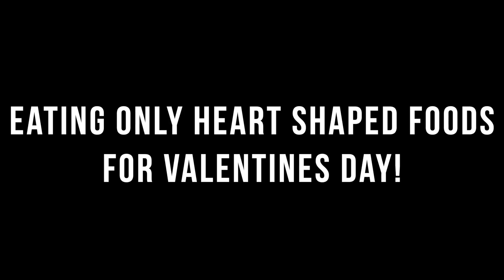Eating ONLY Heart Shaped Foods For Valentines Day!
We Ate ONLY Heart Shaped Foods For Valentines Day!

Hey Everyone, In this video we decided to eat ONLY heart Shaped foods for valentines day! Let us know what you want to see us eat next!

Check out Fat & Weird Cookies!
(Use “Electric” to save 10% on your order)